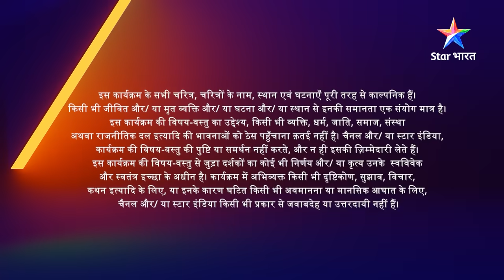FULL EPISODE-89 | Ravi-Devika ki hui shaadi | Kalash